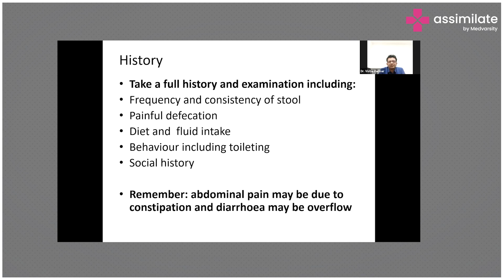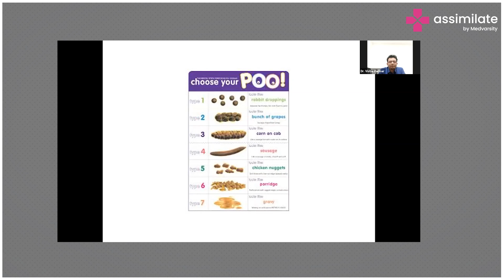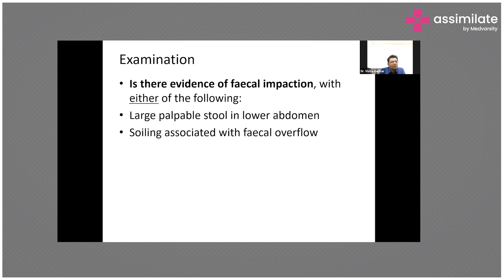Child Constipation History & Examination | Case Discussion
A full history needs to be considered while taking a pediatric case to diagnose it as a case of functional constipation. The child may have functional constipation due to behavioral disorder or improper toilet training as well a brief history and physical examination will help diagnose the case appropriately. While taking history points like frequency of stool, pain while defecating, diet and fluid intake, behavior including toileting, and social history need to be considered.

Dr. Vishal Parmar, MBBS, DCH, MRCPCH, Fellow in Neonatal Medicine, PGPN Bostan Pediatrician Mumbai, explains how to take the history and examination of the patient while considering functional constipation.